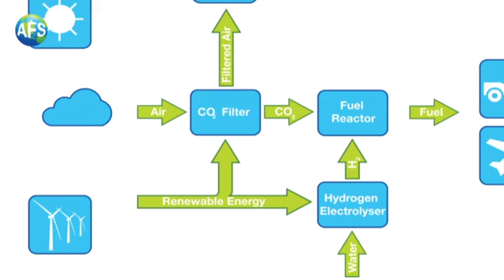Air Fuel Synthesis (AFS) Tony Marmont - The alternative (part2)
Sustainable transport fuels produced from atmospheric carbon dioxide and hydrogen Please